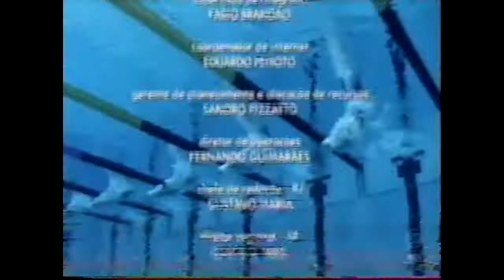Resumo Rio 2016 Parte 3